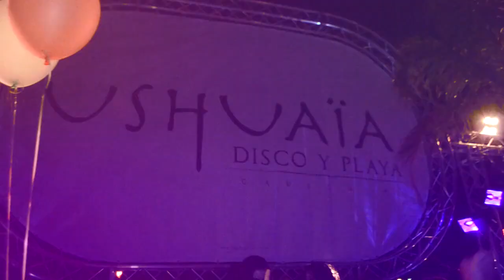Fluo 2013 (official video)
Questo è un riassunto di quello che è successo quest'estate ogni giovedì all'ushuaia.
Fluo!